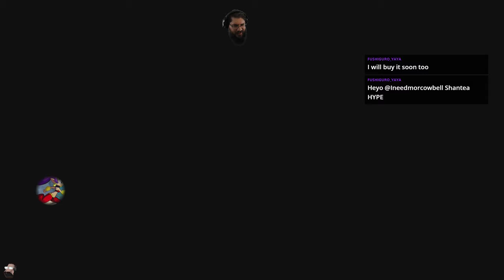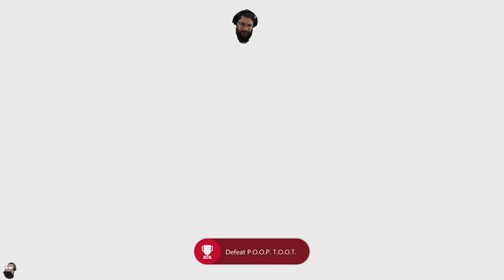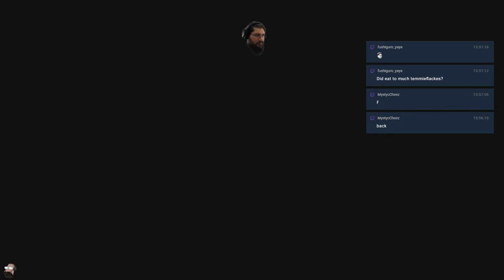Shantae! 1/2 Genie Hero First time playthrough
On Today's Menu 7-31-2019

Always wanted to play this, and now is my chance!
First, blind playthrough